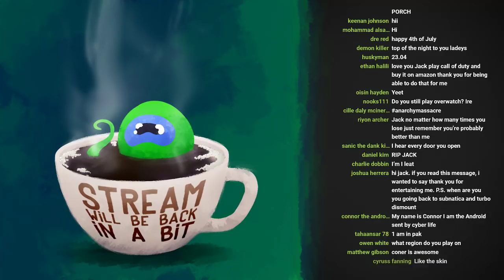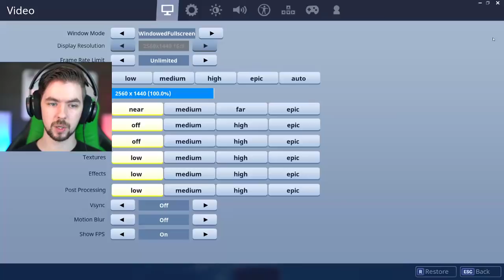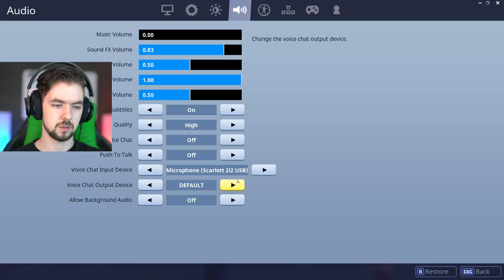GOODBYE TOMATO MAN | Fortnite (July The 4th-nite)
Portals are opening and Tomato Man is gone forever. I'm sad